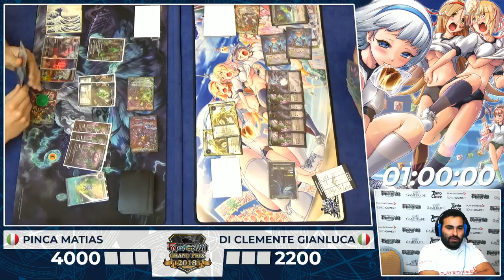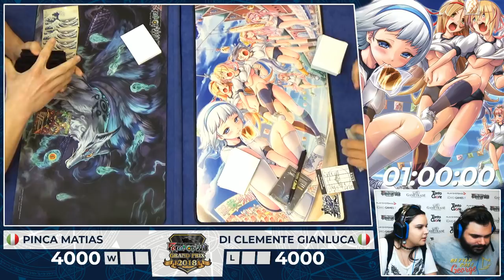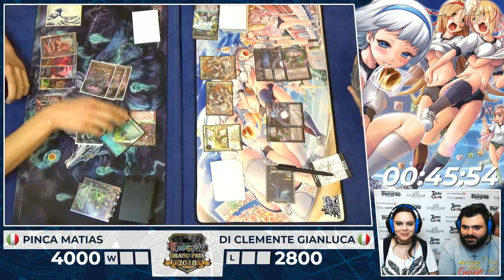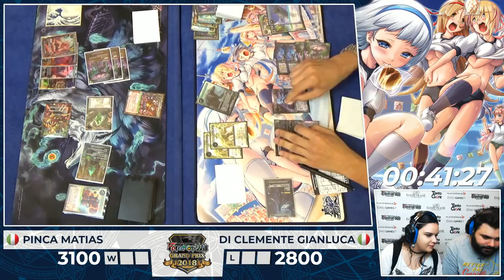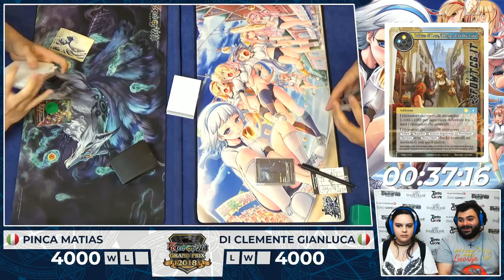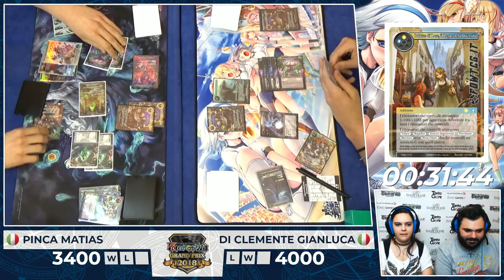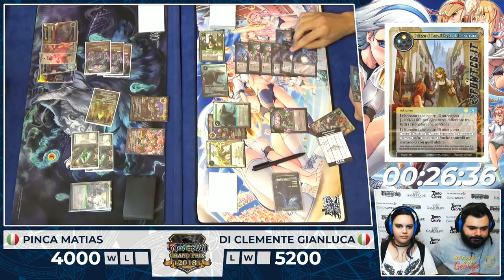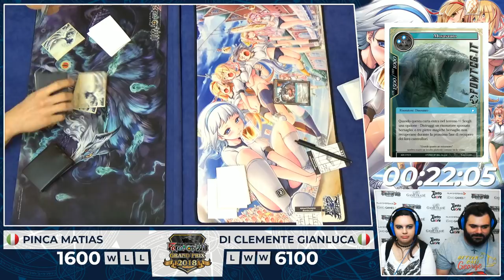Grand Prix Rome 2018 Feature Round 7 Pinca Matias Vs Di Clemente Gianluca | Force of Will TCG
Feature Round 7 Pinca Matias Vs Di Clemente Gianluca -- Watch live